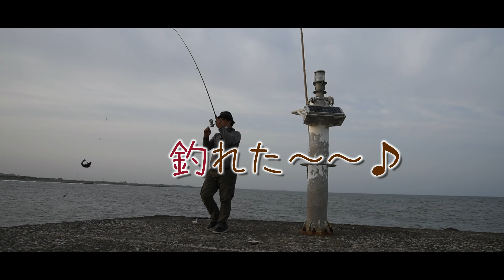【小物釣り】何が釣れる？千葉県 外房の小さな漁港（太東漁港）で小物釣り。【海釣り】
【小物釣り】何が釣れる？千葉県 外房の小さな漁港（太東漁港）で小物釣り。【海釣り】2021年4月13日 公開

仕事関係で外房の近くまで行ったついでに（釣りがメイン？）竿を出してきました。
夕まずめの海での釣果は？

 こんにちは、釣り大好きの「やましげ」です。
 釣り中心の動画チャンネル「釣りぶら散歩。」です。
主に関東を中心に小物釣りをメインに釣り動画をあげています。

動画投稿の励みになりますのでチャンネ登録宜しくお願いします！

 26本目の動画は 「何が釣れる？千葉県 外房の小さな漁港（太東漁港）で小物釣り。 」です。
久しぶりの海釣りです！